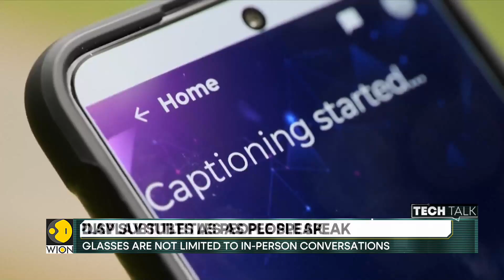Tech Talk: Smart AI glasses to tackle hearing loss | Technology for the hearing-impaired | WION News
A new technology allows users who are deaf or suffer from hearing loss to read speech in real-time through closed captioning using a pair of smart glasses.